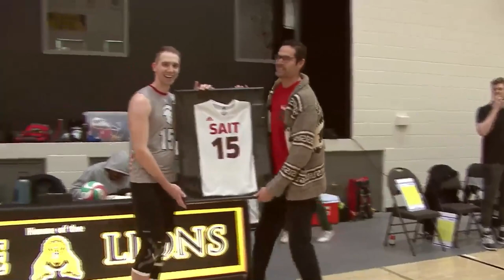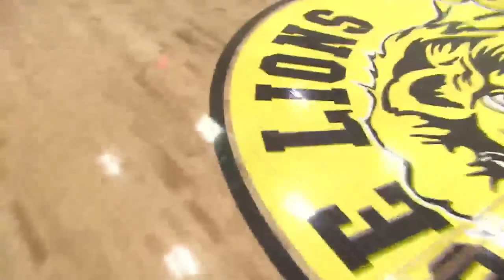Mens Volleyball SAIT v KING Feb 11 2023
Mens ACAC Volleyball - SAIT Trojans Vs Kingsland Eagles
Feb 11 2023 - The Lion's Den, Ambrose University - Calgary, AB